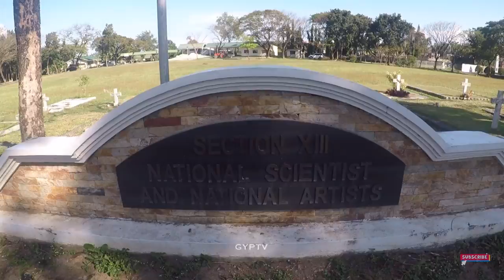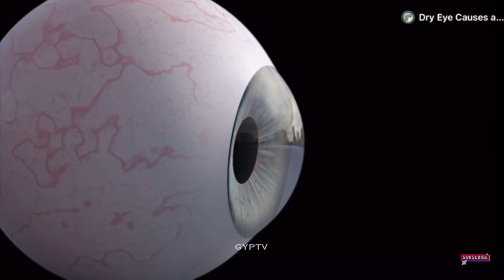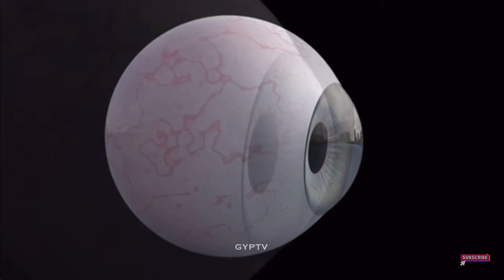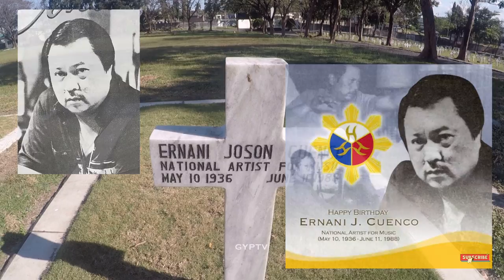Gravetour of the Famous E326ph | Ernani Cuenco & Dr. G. De Ocampo | Libingan Ng Mga Bayani -Taguig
In this video we visited the final resting place of ernanicuenco nationalartist for music and dr. GeminianoDeOcampo nationalscientist in Opthalmology at libinganngmgabayani